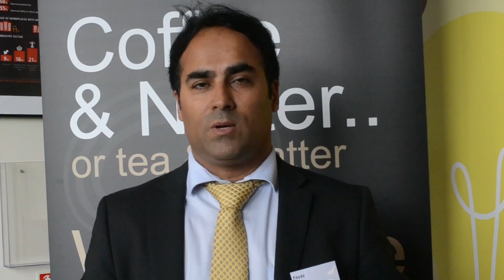Fayaz Malik Chartered Accountant from PEA Accountants Birmingham at Pathway2Grow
A testimonial from Fayaz Malik a Chartered  Certified Accountant from PEA Accountants and Advisers from Birmingham at Pathway2Grow informal Business Networking event that took place in Tyseley, Birmingham referred to as Coffee and Natter.